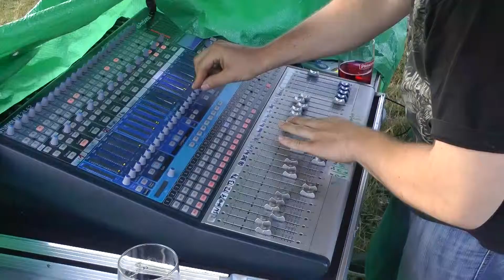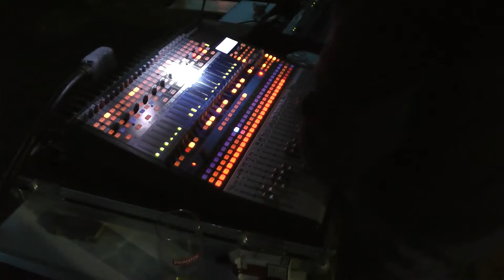Hudební setkání Olšovec 2014 JIK HD